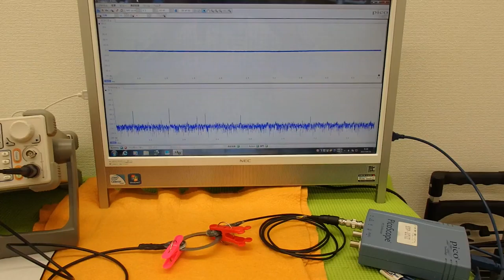オリジナル超音波実験 （超音波システム研究所 ultrasonic-labo）